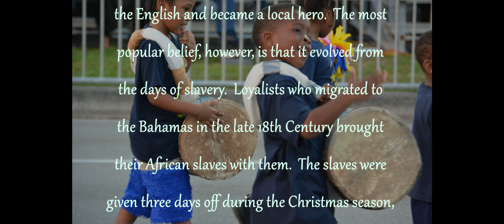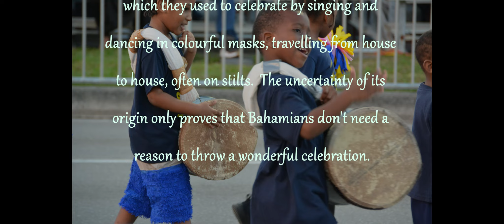Freeport Jr Junkanoo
Junior Junkanoo in Freeport Grand Bahama